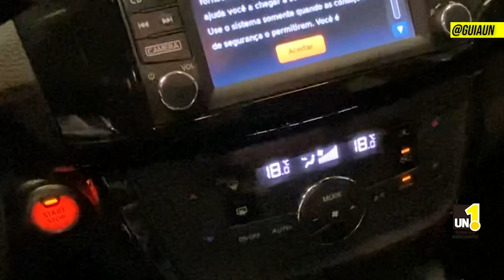Jeep Aricanduva semi novo Nissan Sentra 2018 | C4 THP 20 | Cruze 16 Agradecimento ao cliente Flávio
Obrigado por acompanhar nosso conteúdo, Sr. Flávio obrigado por nos permitir fazer parte da sua conquista Make History.

Se você também tem o sonho 💭 de um semi novo Top seja bem vindo ao Guia